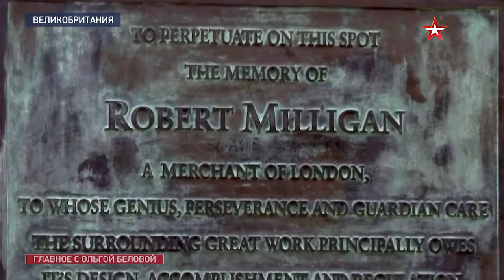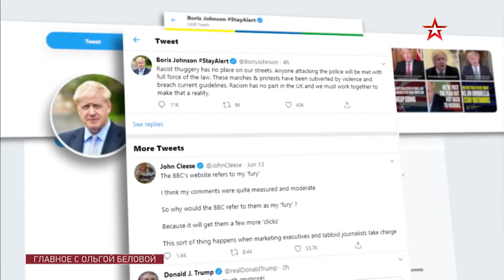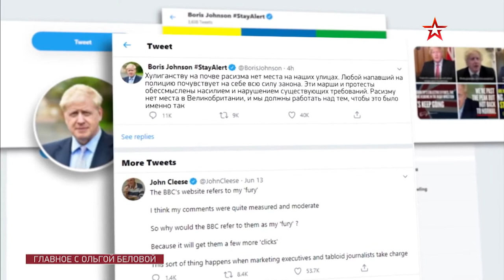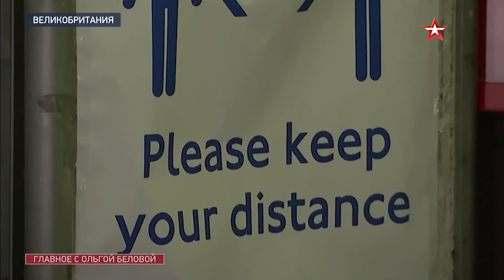Dr Marcus Papadopoulos spoke with the Russian Defence Ministry’s TV channel about BLM violence